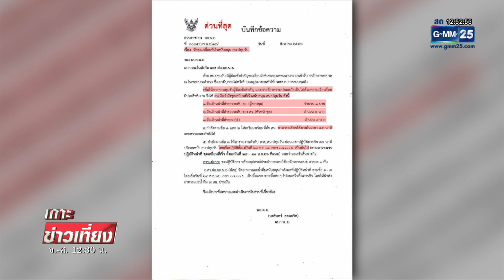ผบ.เรือนจำเผย “ทักษิณ” อยู่รพ.ตร. ยันไร้อภิสิทธิ์ | เกาะข่าวเที่ยง | GMM25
ความคืบหน้าหลังนายทักษิณ ชินวัตร อดีตนายกรัฐมนตรีป่วย ต้องเข้ารับการรักษาตัวที่โรงพยาบาลตำรวจ มีกระแสข่าวออกมาว่าตอนนี้ย้ายไปรักษาตัวที่โรงพยาบาลเอกชนแล้ว ล่าสุดผู้บัญชาการเรือนจำ ยืนยัน ไม่เป็นความจริง